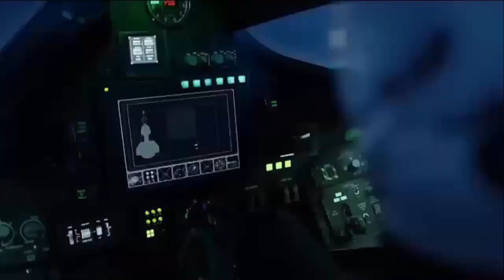China's New WZ 8 high speed Combat Drone Penetrating the US Air Defense System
The performance of WZ-8 is Specially designed to penetrate the US air defense network. WZ-8 uses an improved version of YF-50A, Aircraft using this kind of engine can work in a vacuum, so theoretically speaking, it seems that the WZ-8 can fly to an altitude of 100 kilometers. As long as the fuel is sufficient and the climbing curve is suitable there will be no problem.